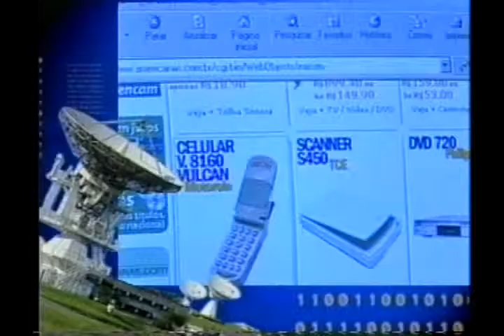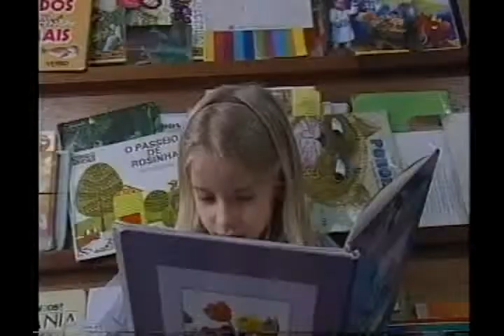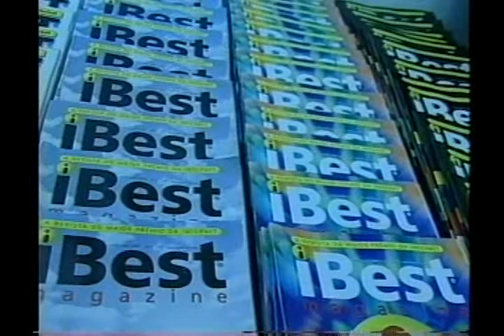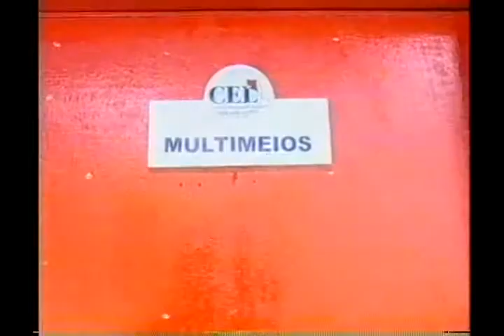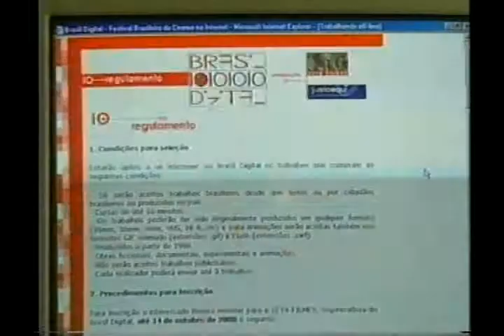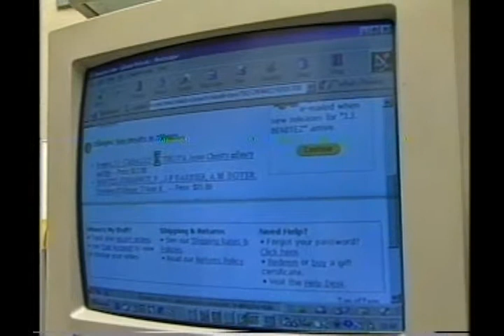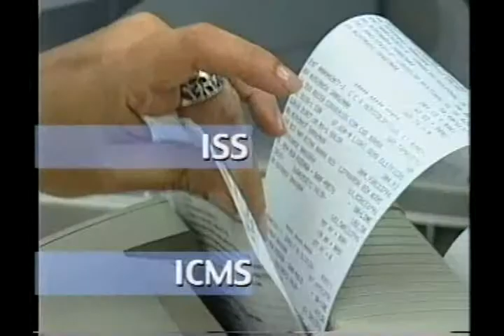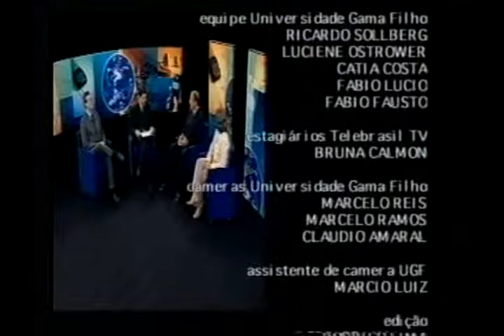Telebrasil TV - Programa 14 - 12/10/2000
Matérias:
Criança e Tecnologia
Cinema Digital pela Internet
Comércio Eletrônico no Brasil
Redes Corporativas

Entrevista
Carlos Carnevali - Diretor de Operações da Cisco do Brasil
Manoel Alberto Rodrigues - Diretor da Telebrasil e da Prolan
Jornalista convidada: Ana Paula Lobo, da Computer World.